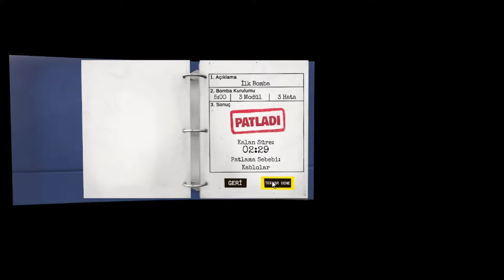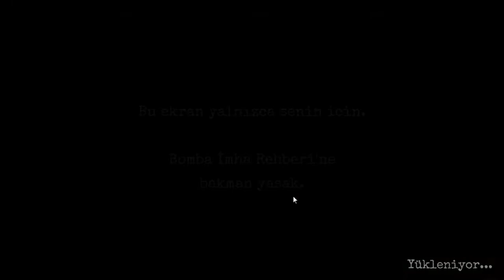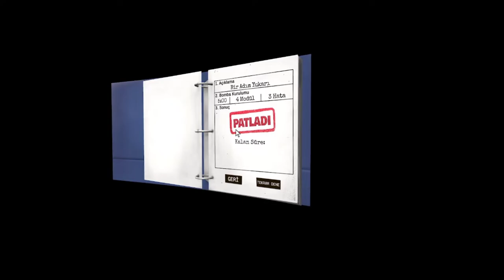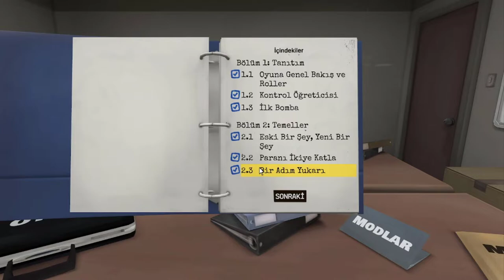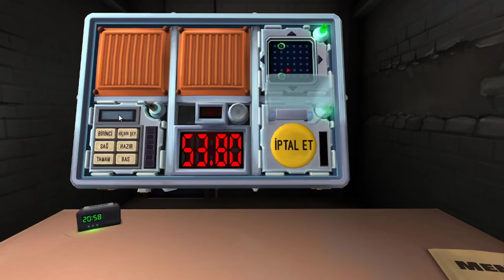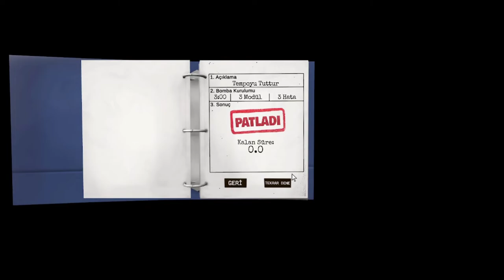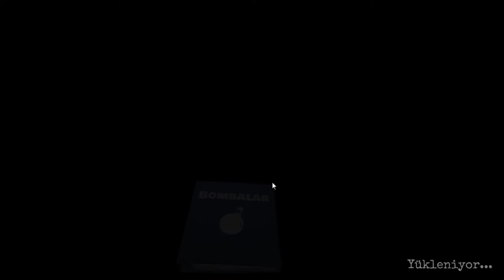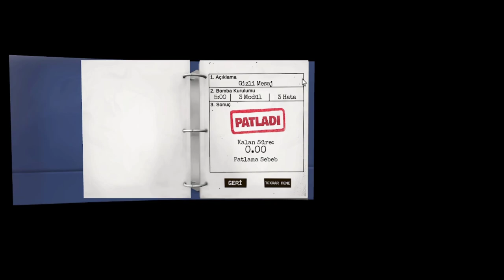KIRMIZI KABLOYU MU KESEYİM MAVİYİ Mİ? | Keep Talking and Nobody Explodes #1 w/Berkay,Kaan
🐙 Merhaba arkadaşlar karşınızda bomba imha etme oyunu olan Keep Talking and Nobody Explodes ile karşınızdayım. Unutkanlığım ve muhteşem zekamla arkadaşlarımın sabrını zorluyorum. Yeterince zorlanmıyormuş gibi bir de işi ben zorlaştırıyorum. Çok şanslıyım ki 2 arkadaşım Bomba İmha Uzmanı olarak bana bombayı imha etmem de yardımcı oluyorlar. İyi seyirler.